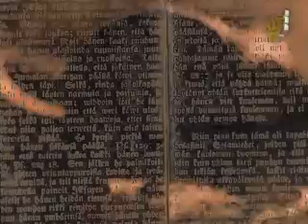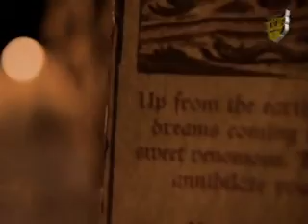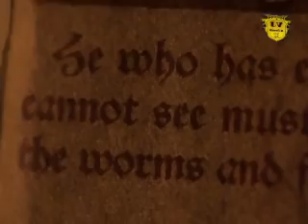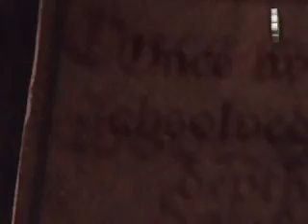Envisions Beyond "Mystical myth"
"Envisions Beyond"
 -Zaza (aka Emphasis) -DJ,composer,sound producer (GE)
-Vj Hammer-Vj,producer,video production (UA)